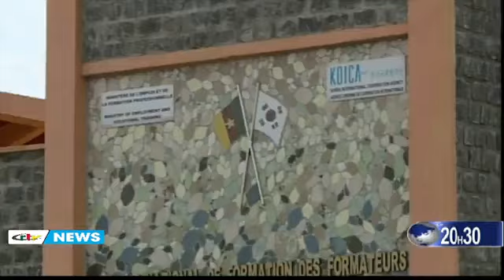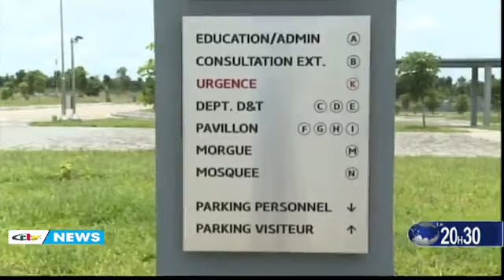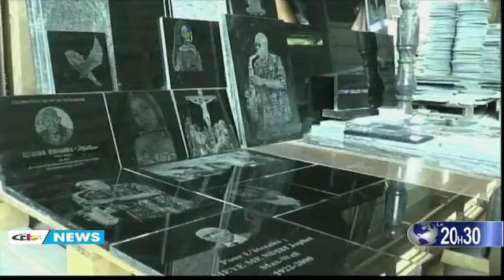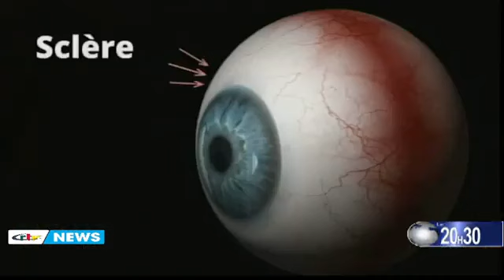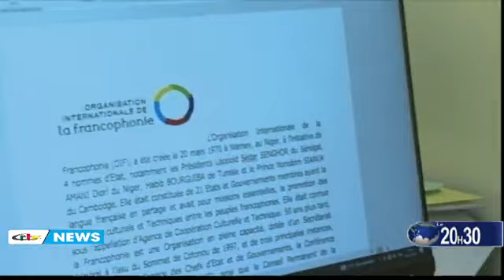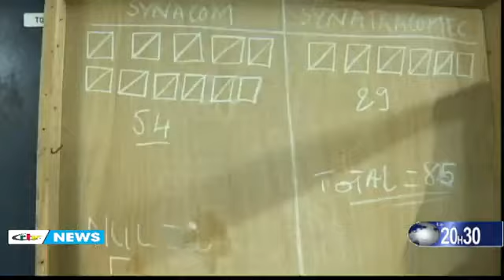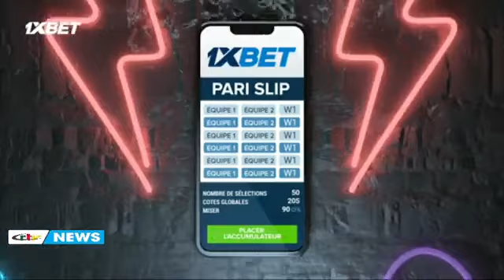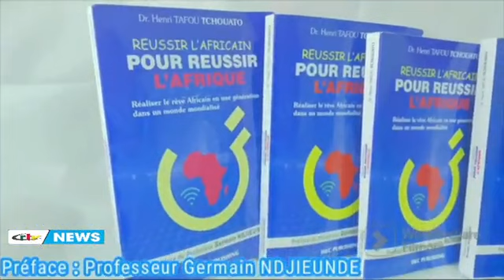Audience au Palais de l'Unité